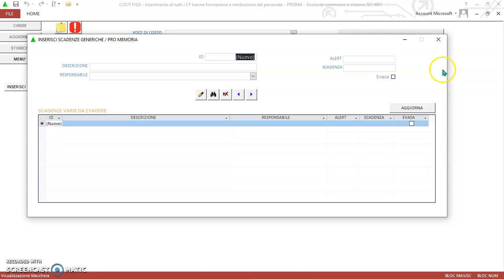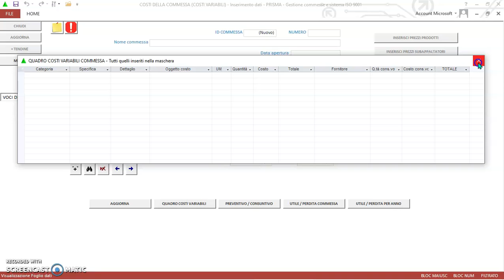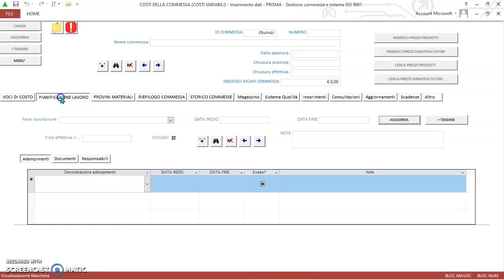SOFTWARE MICROSOFT ACCESS CONTROLLO DI GESTIONE